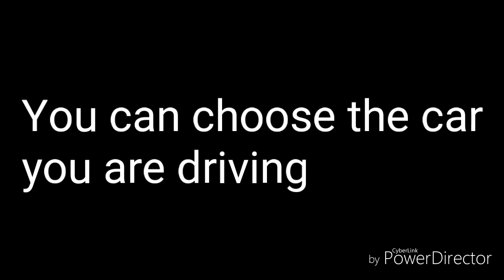S1 Draftmaster series team Signups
0 Daytona Motorsports

1 JR Motorsports

2 JR Motorsports 2

3 Daytona Motorsports

4 Yeti Inc

5 CMM Racing

6 JR Motorsports 2

7 CMM Racing

8 JR Motorsports 2

9 CMM Racing

10 Yeti Inc

11 CMM Racing

12 JR Motorsports 2

13 5395racing

14 Yeti Inc

15

16

17 Daytona Motorsports

18

19

20 Tolito Motorsports

21 Tolito Motorsports

22 City Lights Motorsports

23

24 5395racing

25

27

28 THE LUUUUUUURSON FAN

29 Tolito Motorsports

30

33 Tolito Motorsports

37

41 Yeti Inc

43 THE LUUUUUUURSON FAN

44 City Lights Motorsports

46

48 THE LUUUUUUURSON FAN

50

51

52

55 5395racing

66

67

71

77

80 City Lights Motorsports

88 THE LUUUUUUURSON FAN

89

91

92

94 5395racing

99 Jr Motorsports